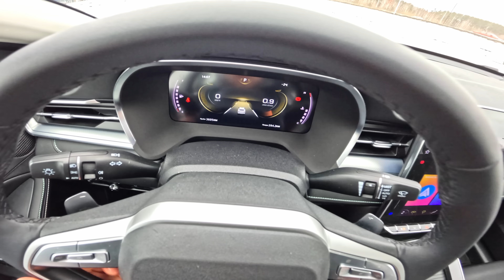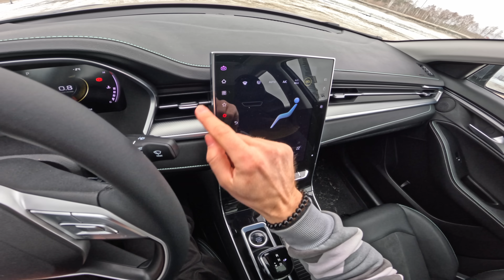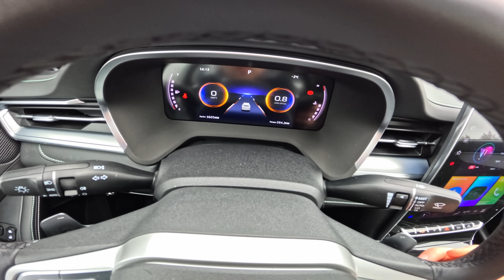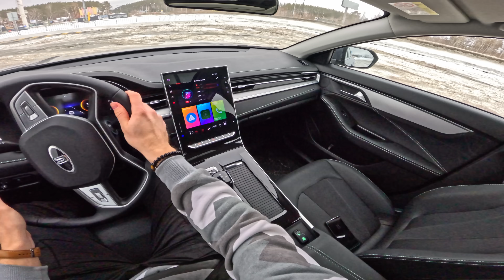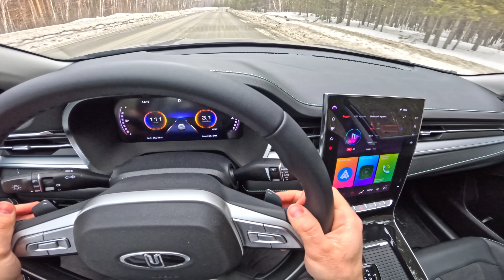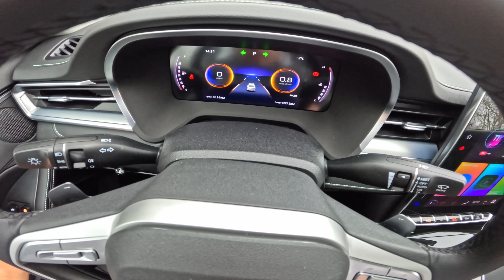2024 Moskvich 6 1.5L GDI - POV TEST DRIVE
Moskvich 6 with 174 HP first-person test drive on Russian roads. Have a nice trip! 🛣️

Year⏳: 2024
⚙ Engine: 1.5L Turbo - HFC4GC1.6E
Power 💪: 174 HP and 280 Nm of torque
Gearbox : 7 - speed robot
Drive: FWD
0-100 km/h 🚦: 7.8 sec
Max speed 💥: 170 km/h
Fuel consumption (according to the passport,
in liters) ⛽: 9.5 city / 6.0 highway / 7.0 mixed